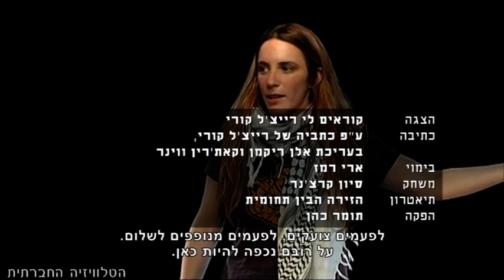קוראים לי רייצ'ל קורי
ההצגה "קוראים לי רייצ'ל קורי" המבוססת על יומניה של רייצ'ל, צעירה מוושינגטון, מחזירה אותנו לחורף 2003 ברפיח, שם הורס צה"ל בתים של מאות פלסטינים. למאבקם של התושבים מצטרפים צעירים מכל העולם וביניהם פעילי תנועת הסולידריות הבינלאומית ה -- ISM. רייצ'ל קורי, פעילת ISM, נמחצה למוות במרץ 2003 על ידי דחפור ישראלי בניסיונה להציל בית פלסטיני מהריסה. ההצגה "קוראים לי רייצ'ל קורי" זכתה בציון לשבח בפסטיבל 'תאטרונטו' להצגות יחיד, אך סערה פוליטית מתרחשת סביב העלאת ההצגה בתיאטרון החאן בירושלים. אמנים רבים זועמים על איומי העירייה לחבל בתקציבי התיאטרון, במידה ותועלה בו ההצגה. בהחלט סיבה טובה לרכוש כרטיס, ולהגיע לתיאטרון החאן בסוף חודש יולי 2013.